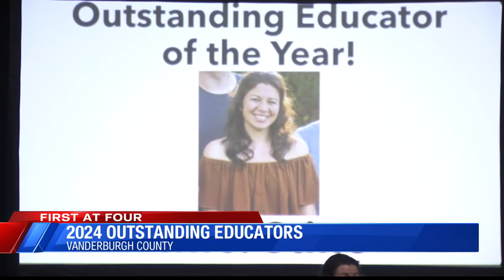UE announces outstanding educator winners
WEHT/WTVW  - The University of Evansville honored four educators in Vanderburgh County with awards during its 33rd annual ceremony on April 10.